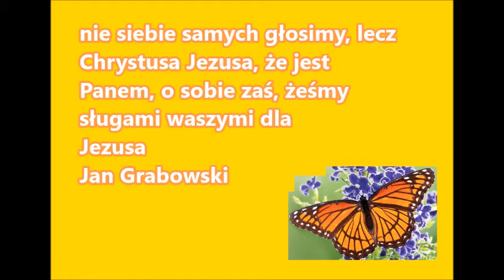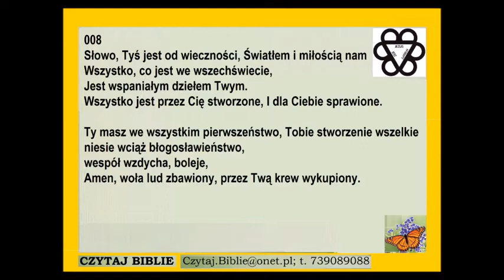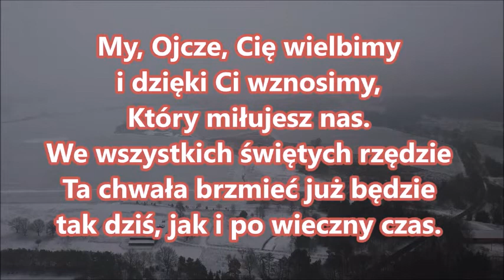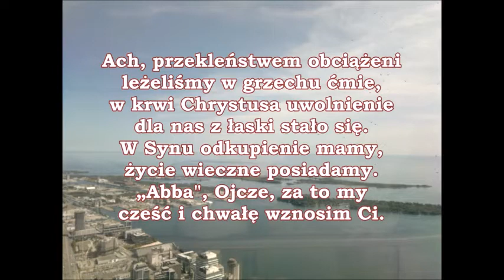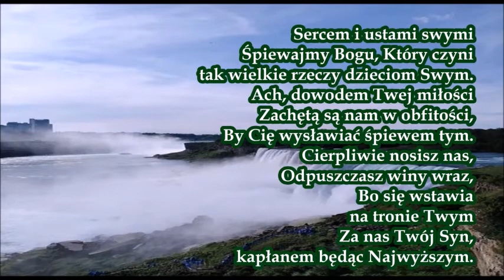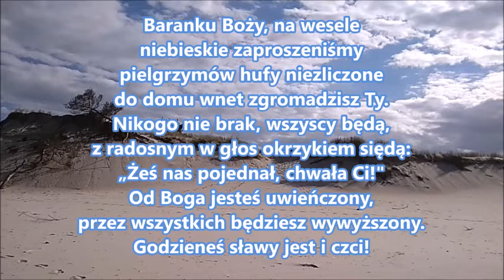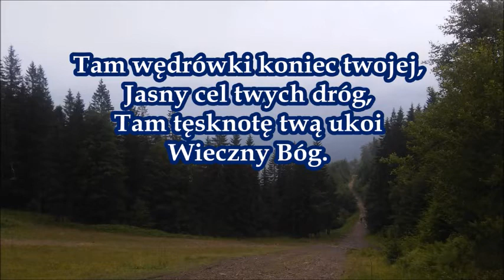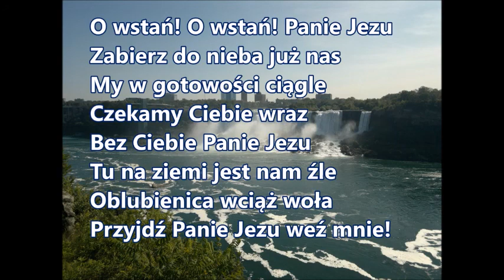nie siebie samych głosimy lecz Chrystusa Jezusa że jest Panem Jan Grabowski